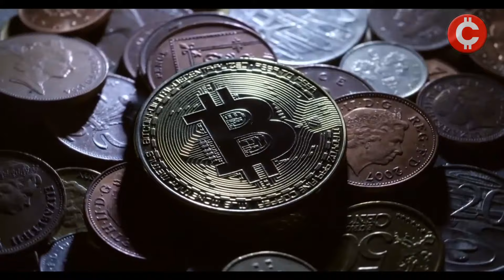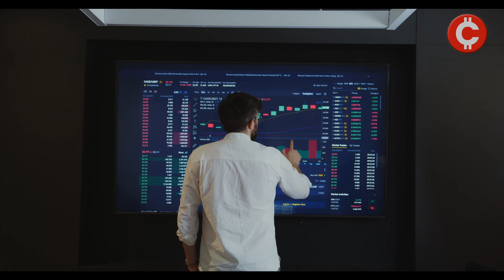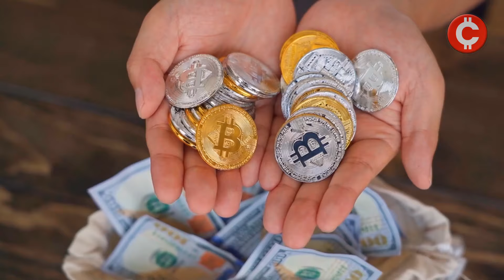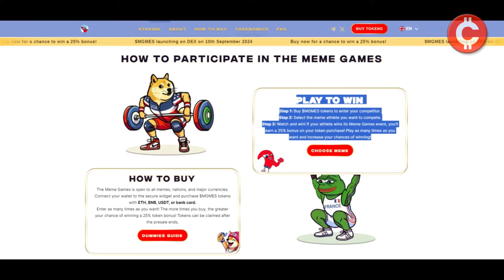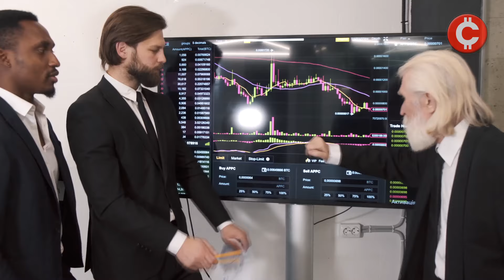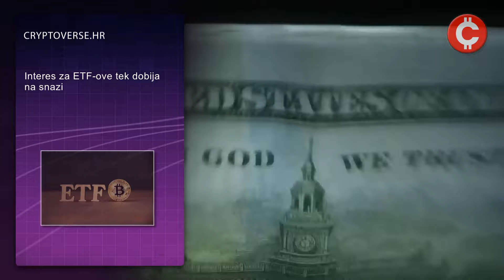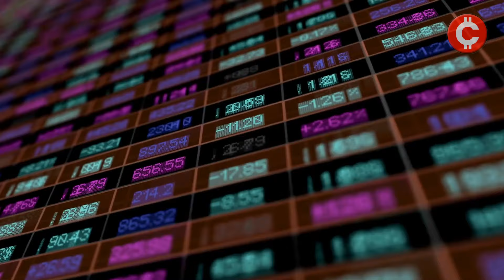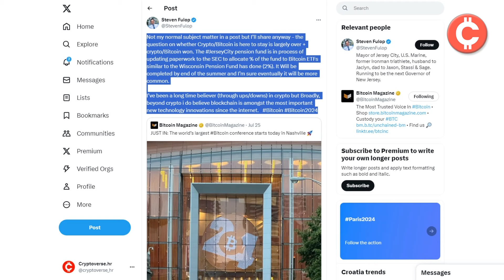Optimizam u kripto zajednici uoči govora Donalda Trumpa! Meme Games - novi potencijalni kripto hit!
00:00 Intro
01:13 Kripto zajednica čeka sutrašnji govor Donalda Trumpa
05:58 Meme Games - novi potencijalni kripto hit
08:27 BTC na 2,9 milijuna dolara do 2050. godine
16:12 Interes za ETF-ove tek dobija na snazi
17:34  Outro

O KANALU:
Cryptoverse je prvi news kanal s prostora ex-YU posvećen kriptovalutama i blockchain tehnologiji. Naša je misija donositi vam najtočnije, najrelevantnije i najaktualnije vijesti iz kripto svijeta. Vijesti, analize, prognoze i intervjui samo su dio sadržaja koji vam želimo ponuditi na našim kanalima.
Naša je vizija, zajedno s vama, graditi najveću kripto zajednicu na ovim prostorima, ne samo pomoću ove stranice i dodatnih video materijala na YouTube kanalu nego ponajprije dijalogom sa svim kripto entuzijastima na društvenim mrežama jer kripto više nije na margini.
Kripto postaje dio mainstreama i svakodnevice mnogih, koliko god to nekima bilo teško prihvatiti. Tu smo upravo zato da pokušamo izgraditi platformu koja će svima nama ovu digitalnu revoluciju učiniti jednostavnijom i razumljivijom. Pridružite nam se i budite dio Cryptoversea!

DONACIJE:
Ako smatrate da je naš sadržaj vrijedan, ako mislite da imate koristi od kanala i stalo vam je da što brže napredujemo potpomognite naš rad. Unaprijed hvala!

BTC: bc1qrfl67wvnyv2akdg5tzw9nemd5uwux7qel8mkpn
ETH: 0xd065D2Da202A3e206a73B779cb02c4d2eb6DC8F9
ATOM: cosmos1epqarzg52eer2sq6ht86ym4dw2p8j6cj6uq49d
ADA:addr1qyw0f99s39cp7ua4v8a90r8ymn67kv4gj6clmrl7wnxe45su7j2tpztsraem2c0627xwfh84ave23943lk8luaxdntfq65qsrr
USDT: 0xd065D2Da202A3e206a73B779cb02c4d2eb6DC8F9
USDC: 0xd065D2Da202A3e206a73B779cb02c4d2eb6DC8F9

ODRICANJE OD ODGOVORNOSTI:
Svi video materijali na ovom kanalu su isključivo informativnog i zabavnog karaktera. Ovaj kanal NIJE napravljen u svrhu financijskog savjetovanja i prilikom ulaganja ne bi se trebali oslanjati na podatke iznesene na ovom kanalu. DYOR!